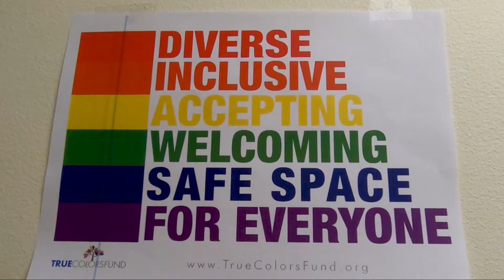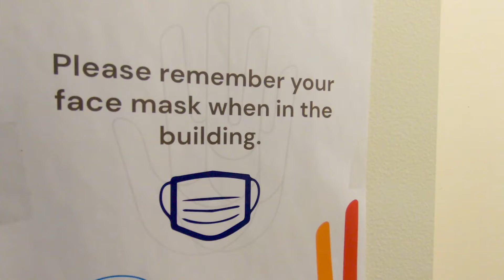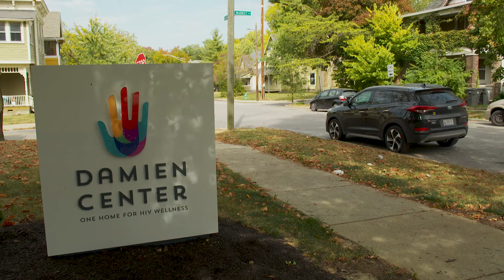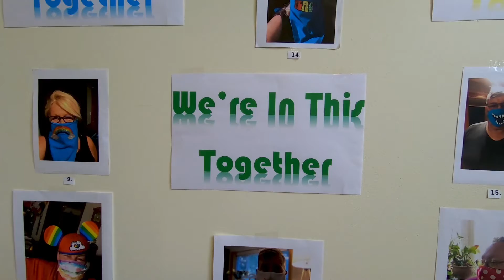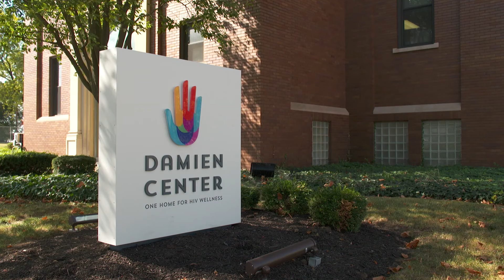Our COVID-19 Response | Damien Center - One Home for HIV Wellness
Damien Center staff members talk about our COVID-19 response and highlight how the organization empowers clients.

Narration: Grace Blanchard
Video Production: WFYI Productions